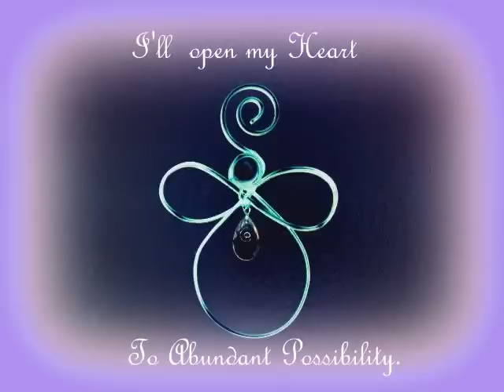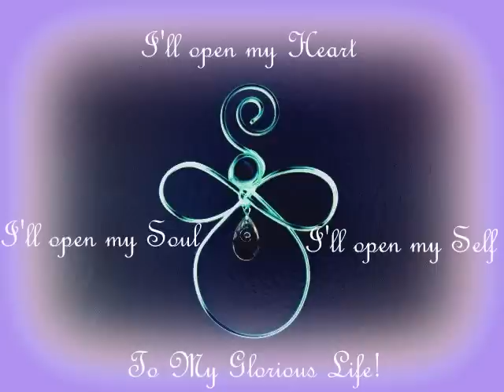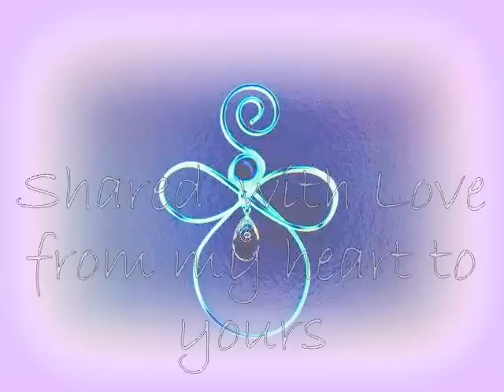Today I Choose to Experience Well-Being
A  beautiful heartfelt affirmation with original music, words, and angel sculpture created  by Barbara South